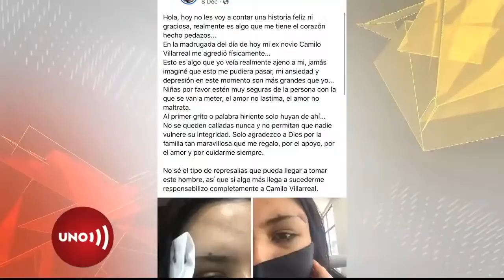Octava víctima se suma a las anteriores agredidas por el mismo hombre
En menos de tres años, el mismo personaje ha golpeado, secuestrado, maltratado y lesionado a ocho mujeres.